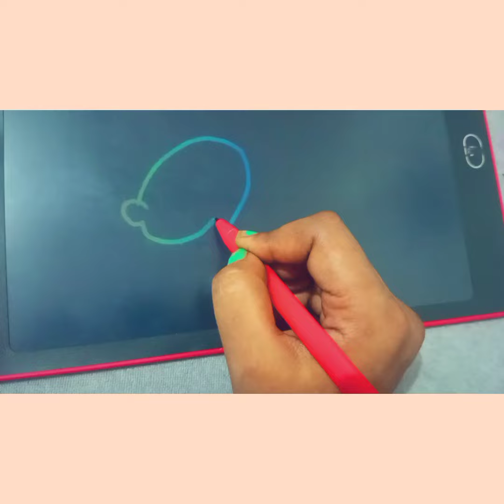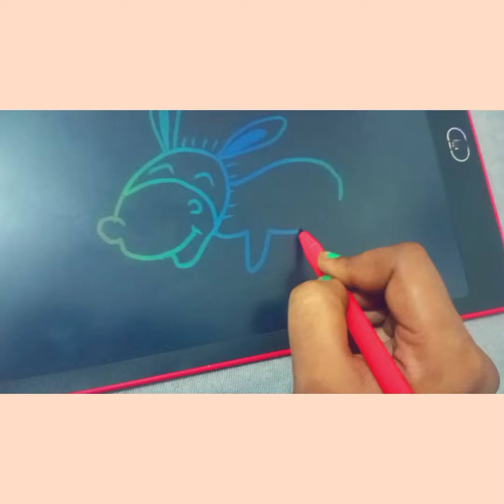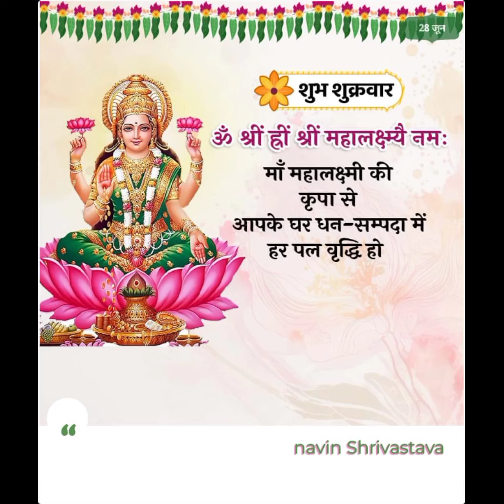Cute donkey 🐴 drawing ||donkey drawing easy way step by step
Hello friends, today I am show cute donkey drawing.

cute donkey drawing
donkey drawing
donkey drawing realistic
donkey drawing colour
donkey coloring images
donkey colour paint
donkey pictures
cute donkey pictures
cute donkey art
donkey art images
how to draw donkey
how to draw a donkey face easy
how to draw a cartoon donkey face
how to draw a donkey easy
how to draw a donkey easy step by step
how to draw a simple donkey step by step
how to draw a simple donkey
donkey kaise banate hain
donkey ki drawing